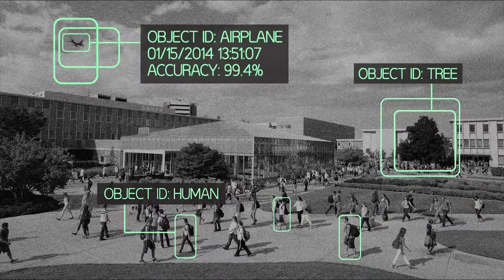Топ10 ИЗОБРЕТЕНИЙ 2015 ГОДА